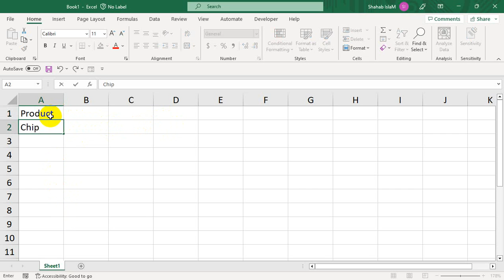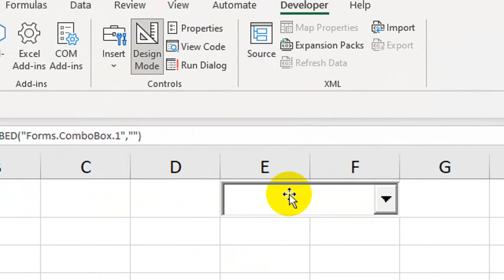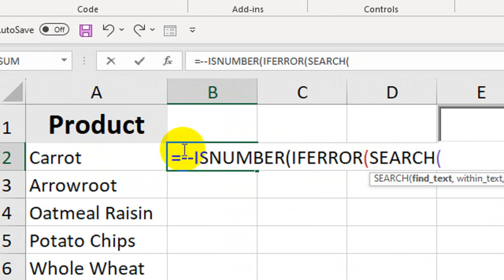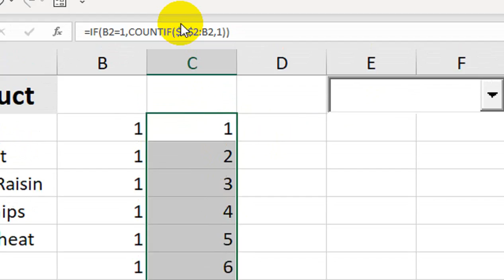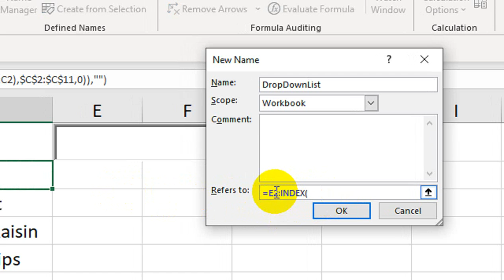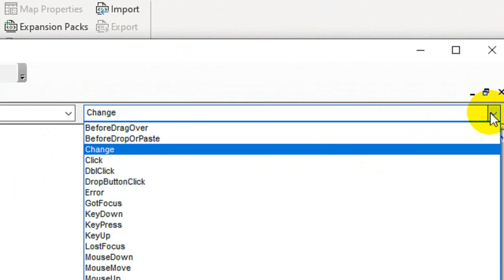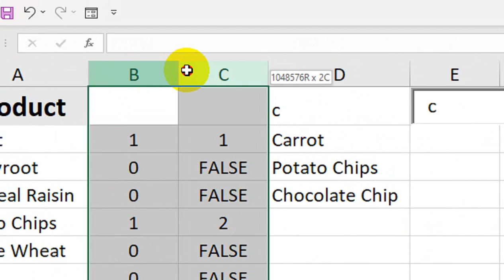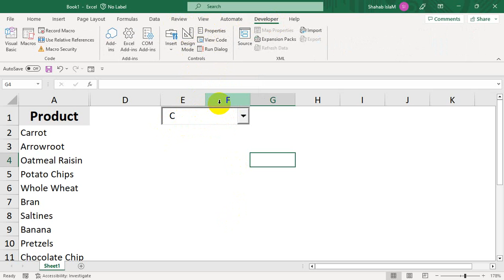How to create a searchable drop down list in Excel?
excel drop down list type first letter. How to create a searchable drop down list in Excel?